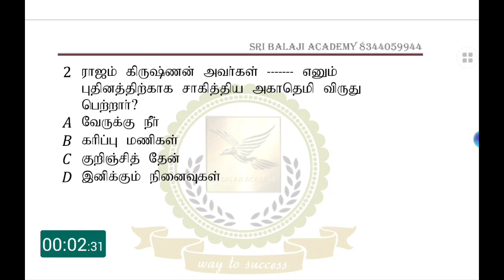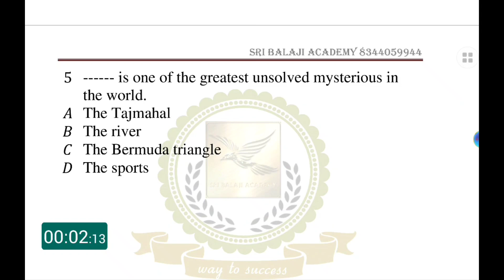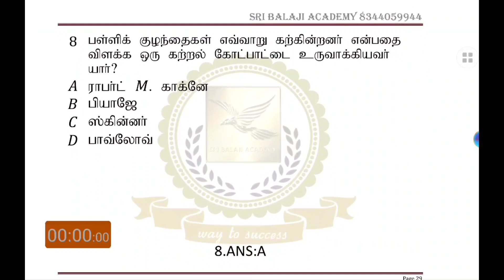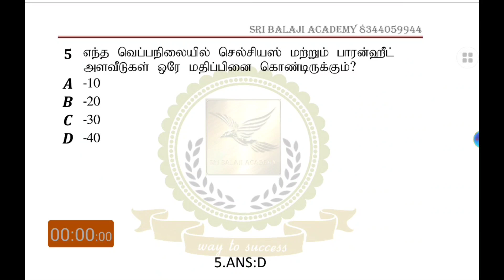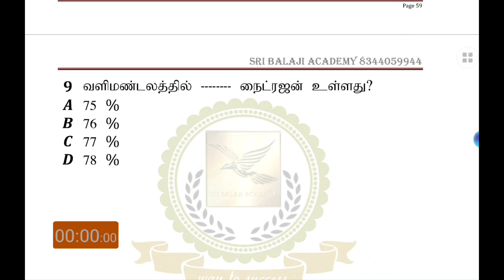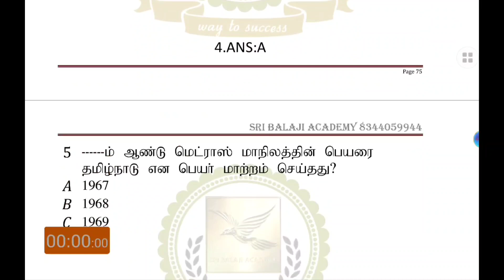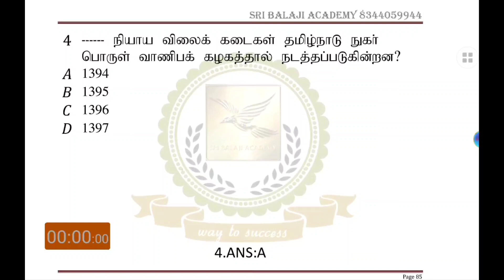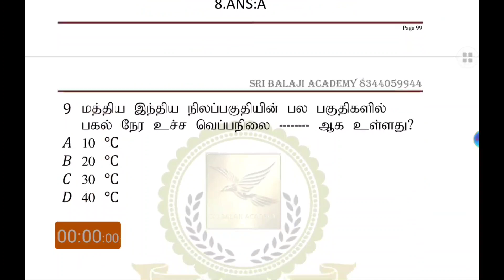26.11.2021-6th -12th வரை தினமும் 💯 இலவச கேள்விகள்